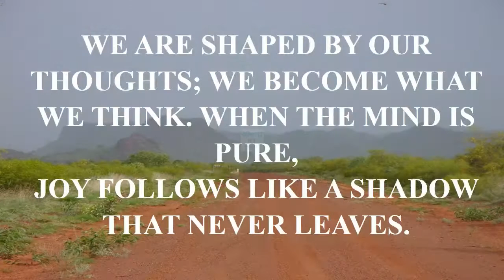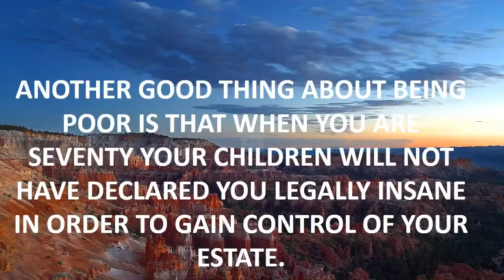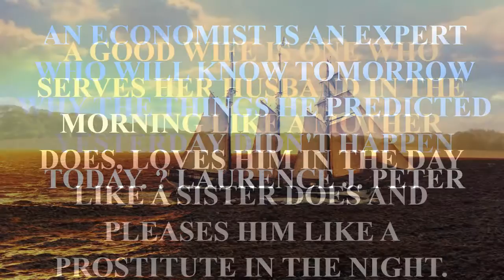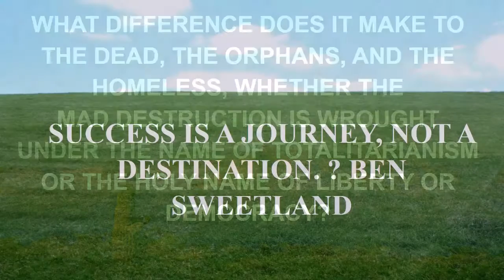funny quotes 40th birthday.mp4